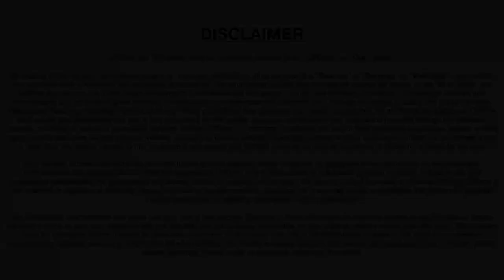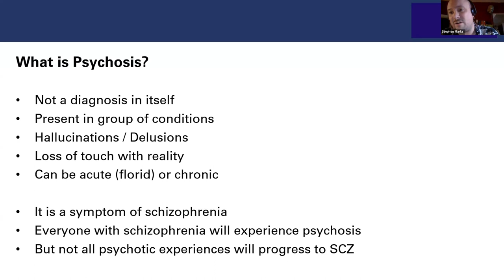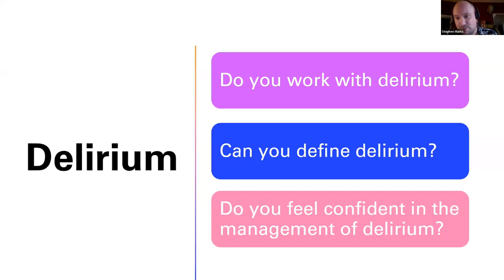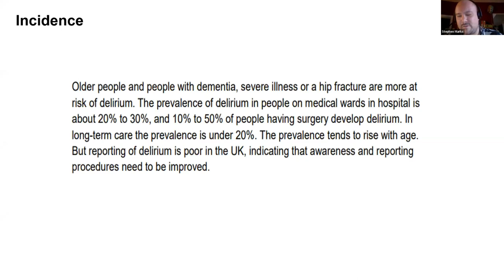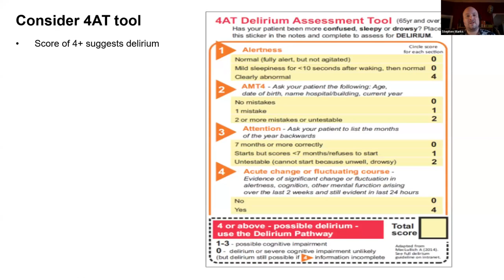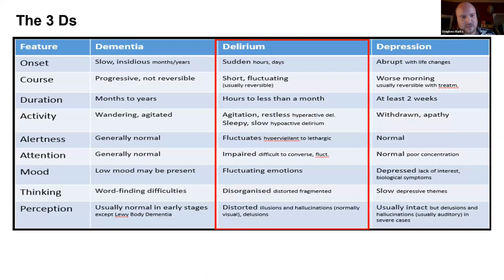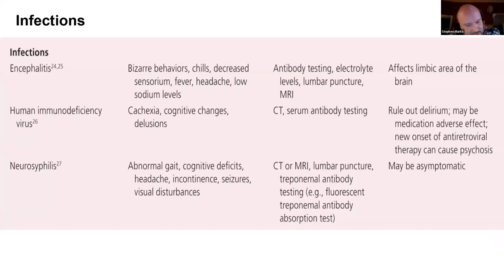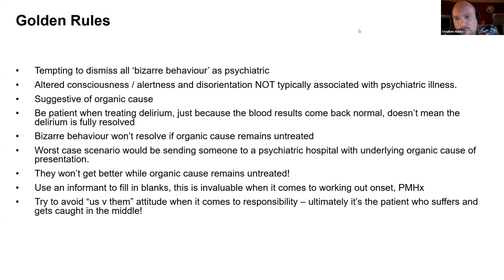Organic Psychosis - Presented by Stephen Marks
To watch this video in full, sign up for CPDme Platinum Membership and get access to over 80 live webinars per year, the CPDhub with over 400 previous recordings, and automated CPD Certificates that automatically drop into the CPD Portfolio App for easy management. to join today

Looking for the certificate only? You can purchase a CPD Certificate for only £2.99

This session explores some of the medical conditions which can cause psychosis. We discuss why these cases need to managed differently to traditional psychiatric illnesses, and explore the consequences of misdiagnosis.

Stephen is a Senior Lecturer in Mental Health and a qualified Advanced Clinical Practitioner. He has worked in a variety of clinical settings, although liaison psychiatry is his main area of expertise. He was responsible for the education programme for Acute Trust colleague. He currently teaches across various pre-reg and post-reg programmes, and he is passionate about teaching mental health to other healthcare professionals as this helps to break down stigma. His teaching and research interests are in suicide prevention, psychotropic medication, and sexuality in mental health.